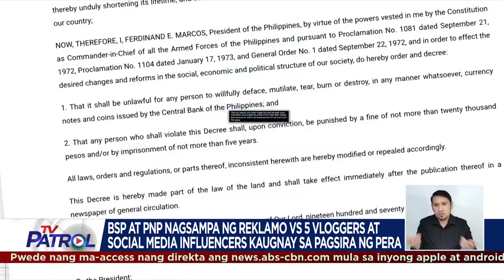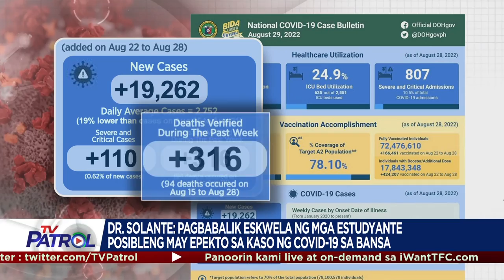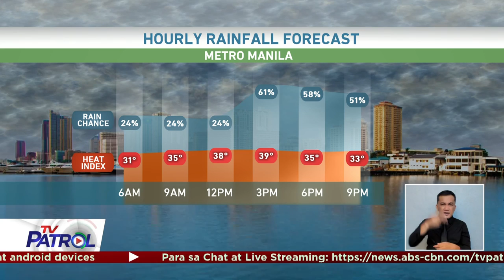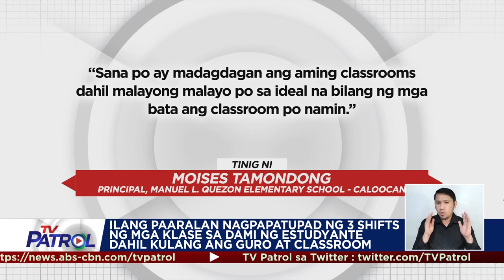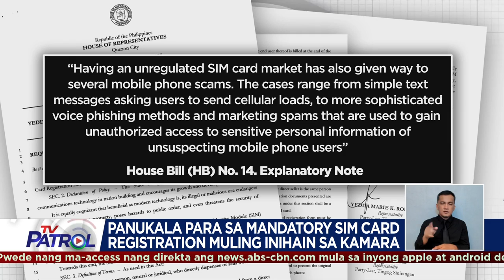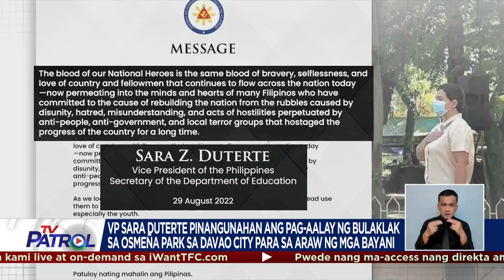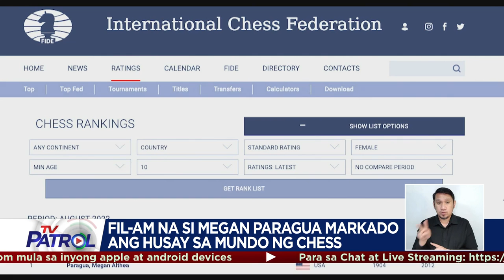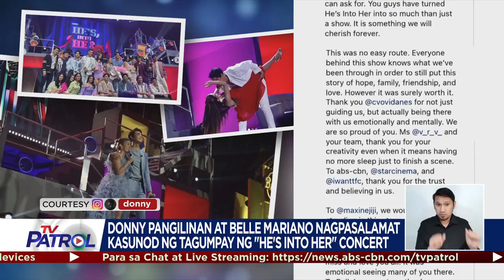TV Patrol Playback | August 29, 2022